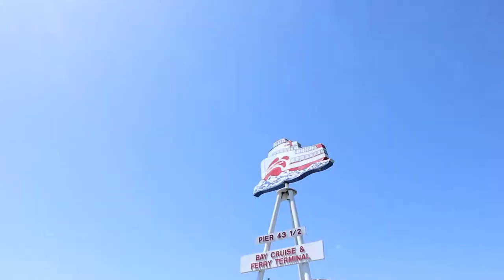Oreo Churro By The Pier in San Francisco! | Day 2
VLOG CHANNEL DOWNBAR

please send emails to
with your topic on the subject line

BIO:
name: Sandy
age: 18 years
location: Los Angeles, CA
camera: CANON EOS M100 (mirrorless) or Samsung S8 Plus